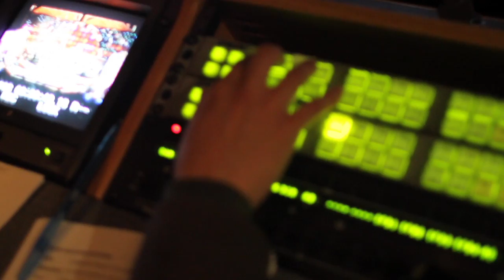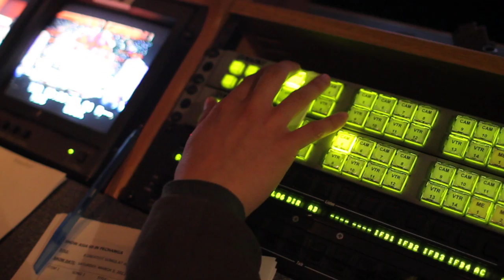Asia Entertainment : The Making of Asia with Kristine Sa (part 3B)